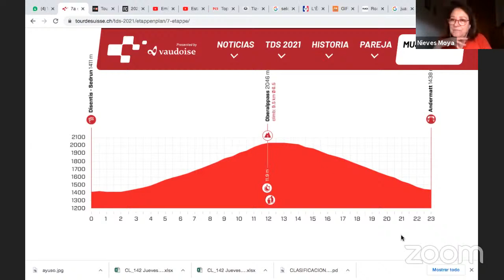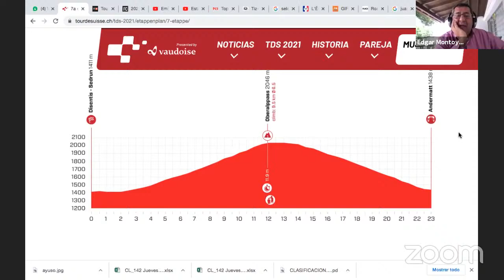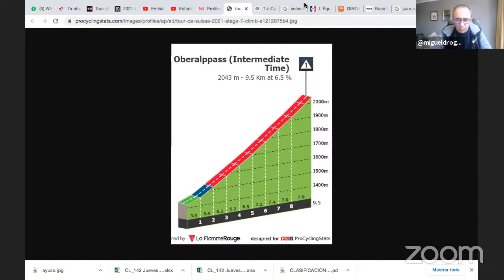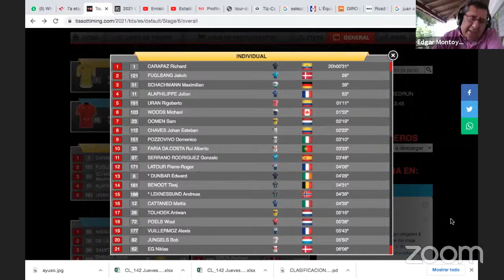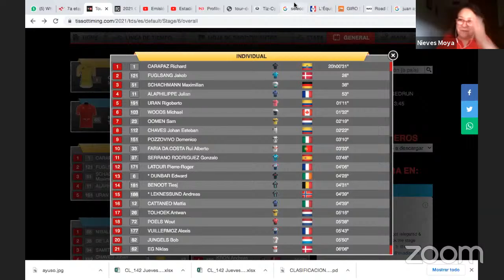DEBATE EN GRANDE: AYUSO, LIDER DE TODAS LAS CLASIFICACIONES EN EL GIRO DE ITALIA SUB 23